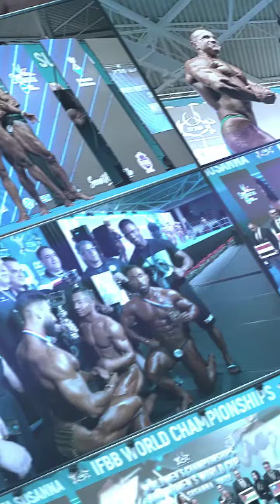IFBB MR AND MS WORLD FUJAIRAH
In the impressive Emirate of Fujairah, on the shores of the Indian Ocean, a powerful bodybuilding and fitness championship will be held in October.

This incredible sporting event doubles the bet in its second edition and promises an unprecedented sporting show.

The modern Zayed Sports Complex, with a capacity of 3000 people, will be the venue where athletes from different parts of the world will compete for the title of IFBB MR AND MS WORLD champion.

From October 5th to 7th, get ready to witness an event that combines sports, technology, and a great organization, ensuring the success of this amazing bodybuilding competition.

IFBB MR AND MS WORLD 2023 FUJAIRAH UAE.